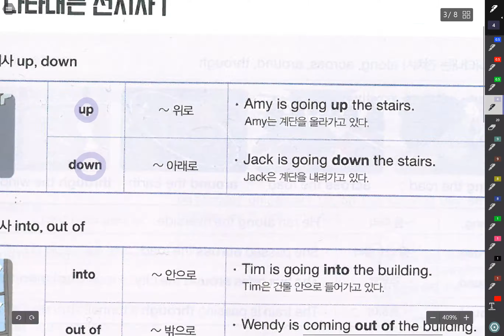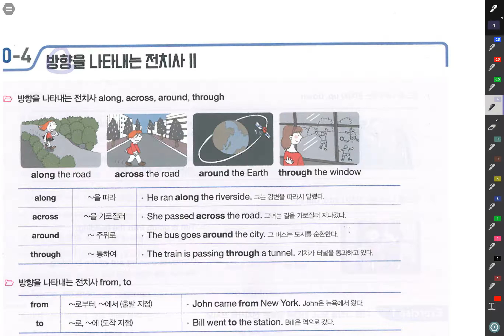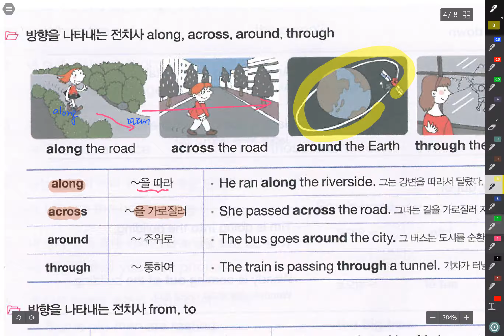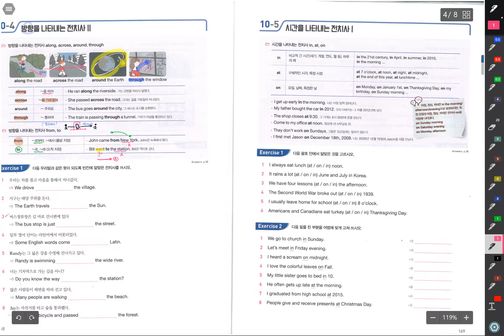그브릿1 전치사#3